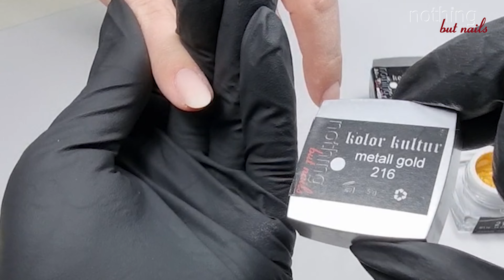short refill 3d design - naildesign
short refill 3d design
Katharina war zum Termin und der Babyboomer sah noch gut aus, deshalb hab ich ihr quasi ein short refill gemacht mit neuem Design

Wer bin ich?:
silvia-anne müller
am selben tag ihres abschlusses des fachabiturs für gestaltung 1988 stürzte sie sich mit ihrem eigenen fingernagelstudio direkt in die selbständigkeit, und dies zu einer zeit, in welcher naildesign noch in den kinderschuhen steckte.
mit viel liebe zu ihrem beruf, viel einsatz und wissbegierigkeit, talent und festem willen hat sie sich ihren status erarbeitet: sie ist head of education für nothing but nails sowie professor of since and design der firma hand&nailHarmony LA, USA. dies hat sie erreicht durch ständige weiterbildung bei den besten trainern weltweit.
mit dem gewinn der nailympics 2011 in london in der königsdisziplin acryl sculpting pink & white als vorläufigen höhepunkt krönte sie Ihre karriere.
als handwerkskammergeprüfte naildesignerin, ausbilderin und mentor gibt sie nun in eigener akademie ihre fundierten kenntnisse und kreativität weiter...

Modellageprodukte:
Pinsel: 3dGelpinsel lang, kurz, evolution Acrylpinsel für wieAcrylgel
Rubber base
WieAcrylgel starwhite, glamour cover
designgel für die Steine und Perlen
Versiegler: top'n go